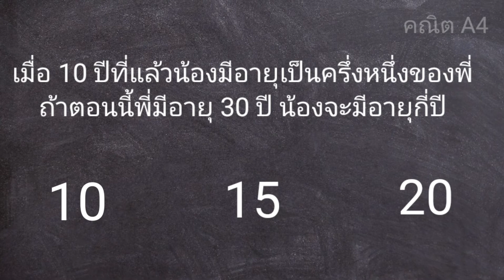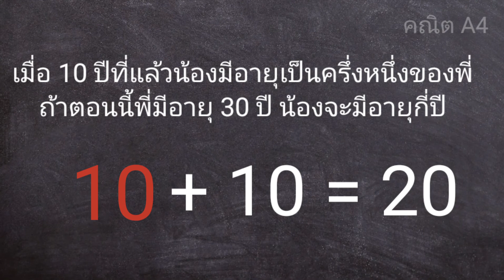ฝึกคณิตศาสตร์กับโจทย์ปัญหาสนุกๆ [คณิต A4]